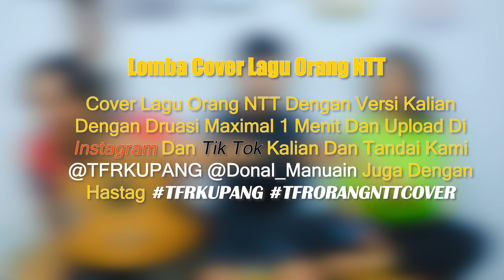1JUTA VIEW ORANG NTT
terima kasih bnyak kepada semua orang yg sudah mendukung lagu Orang NTT ini sampai mencapai 1 juta View, suatu pencapaian yg luar biasa, 🙏🏻
ditunggu karya2 kami selanjutnya
Tuhan Yesus Memberkati selalu